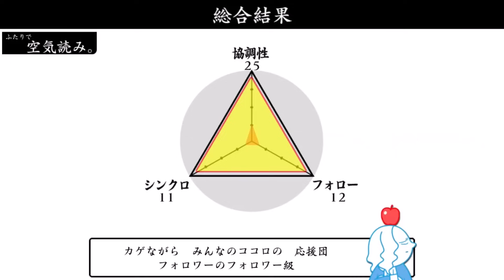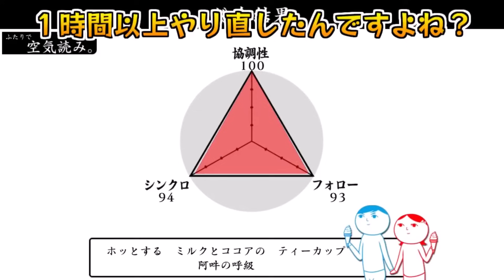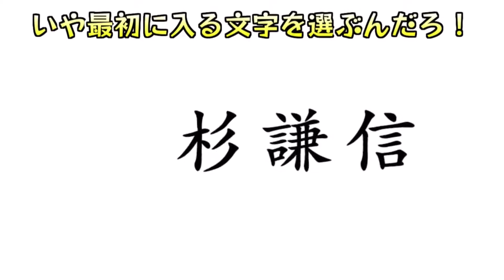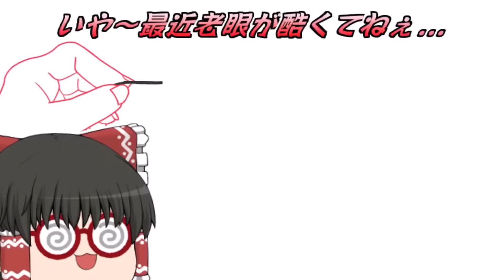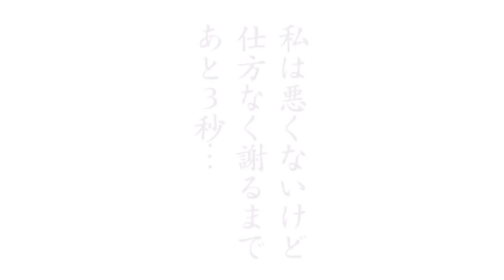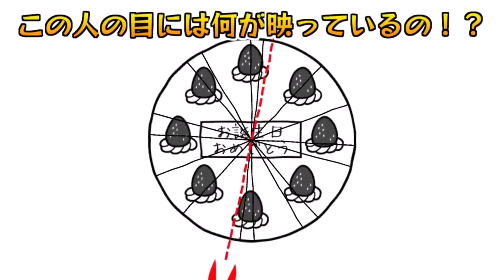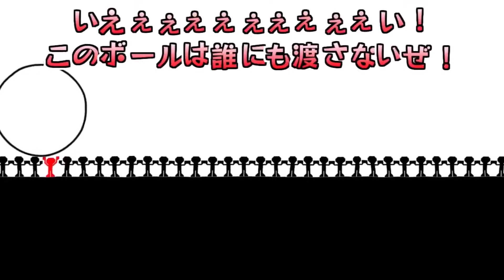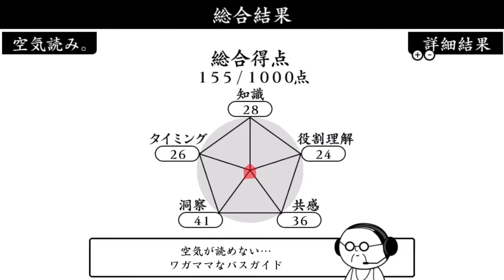空気読み3総集編【ゆっくり実況】【ぽんこつちゃんねる】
サムネ立ち絵🐈Miko様
動画内立ち絵🦊きつね様